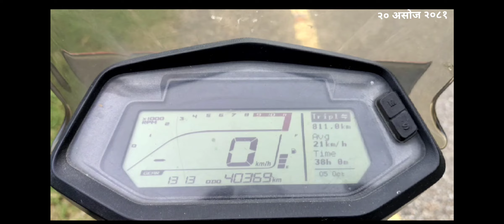खोटाङ काठमाडौ नयाँ वैकल्पिक बाटो/मुलकोट सित्खा,गोगन डाँडा,मन्थली,चरिकोट,मुढे,खाड़ीचौर, दोलखा,पाँचखाल